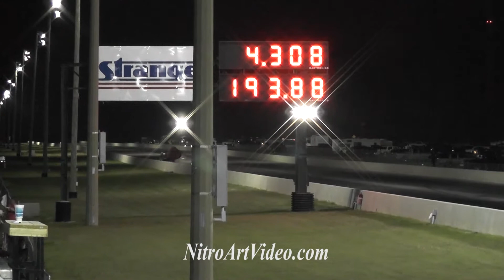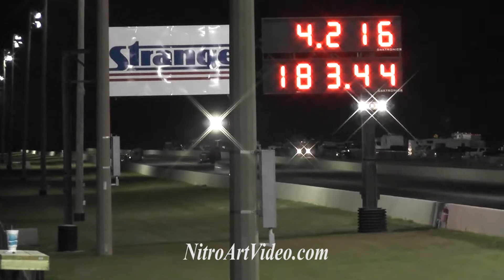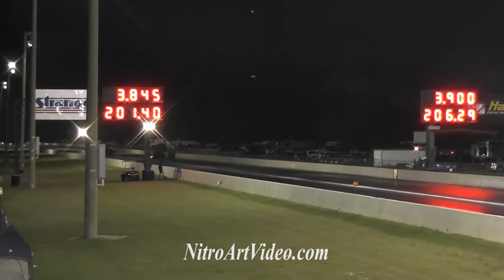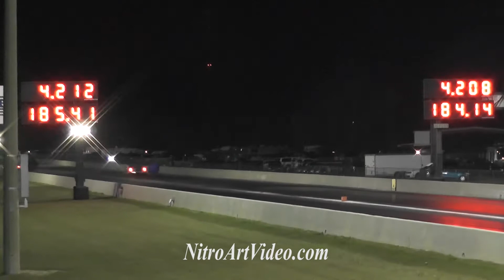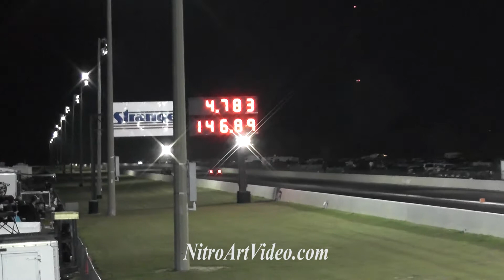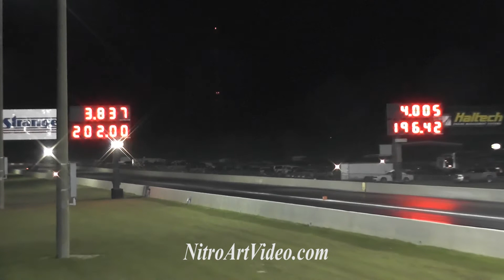Radial v World X275 Outlaw 275 Ultimate Street Outlaw 632 LightsOut 8 Small Tire Racing SGMP P11of11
Thank You In Advance LightsOut 8 Small Tire Racing SGMP Radial v World X275 Outlaw 275 Ultimate Street Outlaw 632 P11of11